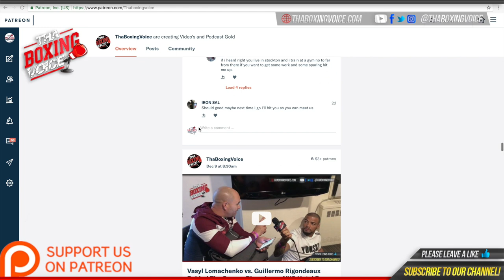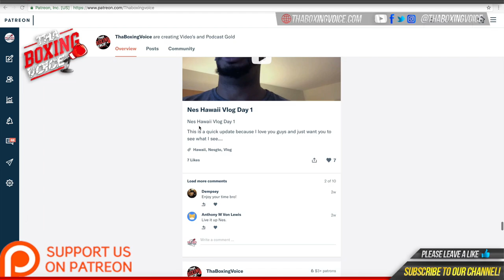"I put my life at risk to get here" Yoelvis Gomez on traveling from Cuba to US, Puncher style,+ more